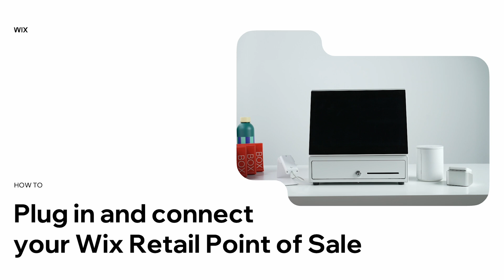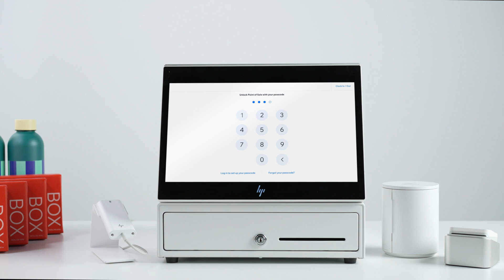How to Plug In and Connect Your Retail Point of Sale | Wix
In this video, you’ll learn how to install your Wix Retail POS device and connect your scanner, printer and cash drawer. Get step-by-step instructions on turning on your device, connecting it to Wi-Fi, selecting your time zone and logging into your Wix account from your POS. For more information on Retail Point of Sale

About Wix:

Welcome to Wix, the industry-leading website creation platform that’s trusted by hundreds of millions of users around the world. Since 2006, Wix has empowered businesses, entrepreneurs, enterprises and creators to build, manage and grow their online presence—all from one place.